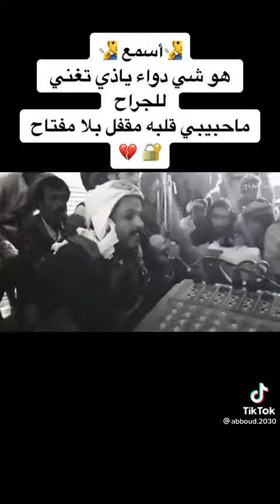هو شي دواء ياذي تغني للجراح ماحبيبي قلبه مقفل بلا مفتاح#سمرات_شبوه